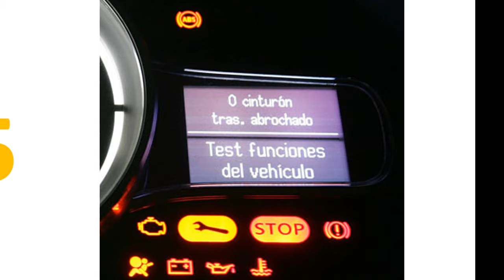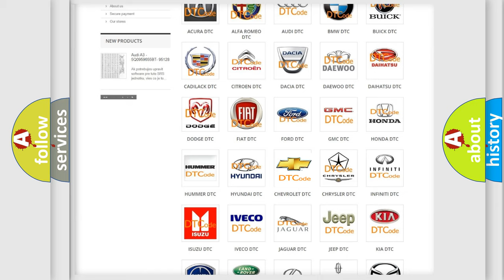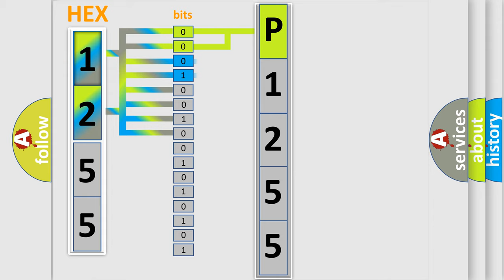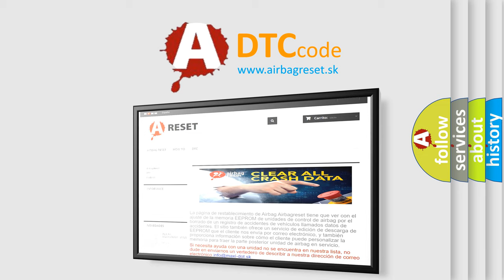DTC Chevrolet P1255 Short Explanation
Contents:
0:21 Basic DTC analysis according to OBD2 protocol standard.
1:48 Insight into programming
2:58 A diagnostically understandable description of the Diagnostic Trouble Code
3:05 Basic error definition

Make:
Chevrolet
Code:
P1255
Definition:
Abnormal Temperature Inside ID1 Tire
Description:
Temperature inside the tire exceeds 119°C (246.2°F) more than once.The tire pressure warning light blinks.
Cause:
 Tires Tire pressure warning valve and transmitter Tire pressure warning ECU